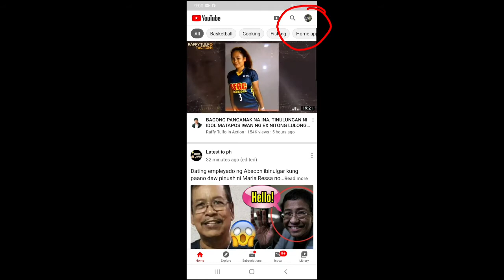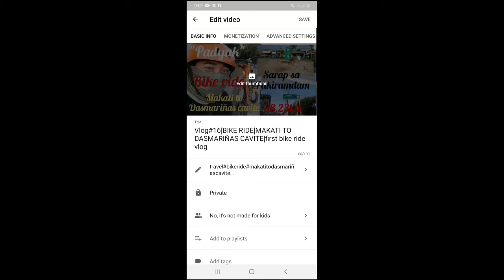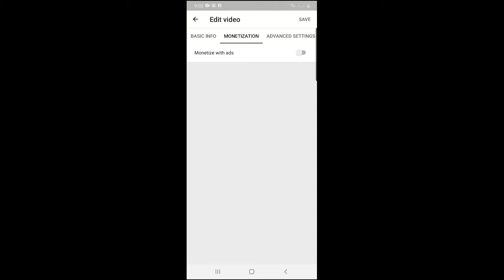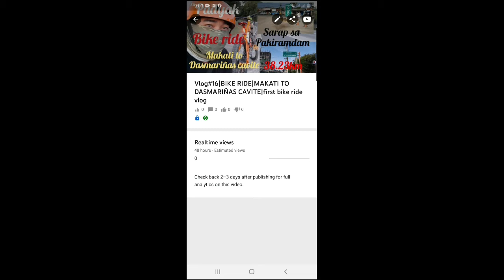BAKIT WALANG ADS ANG VIDEO KO KAHIT MONETIZE NA|paano maglagay ng ads sa video|SHOUT OUT DIN